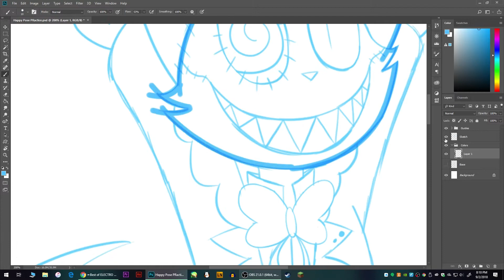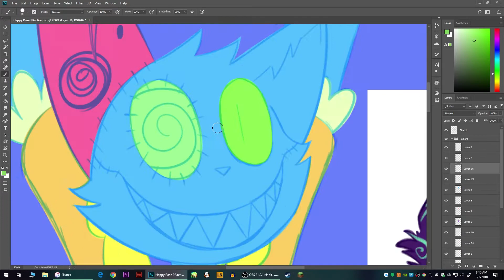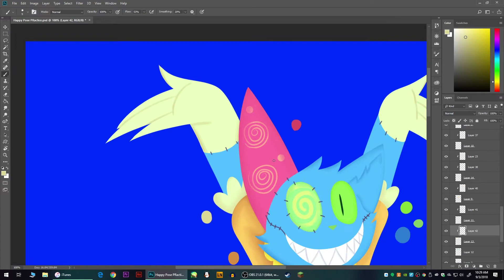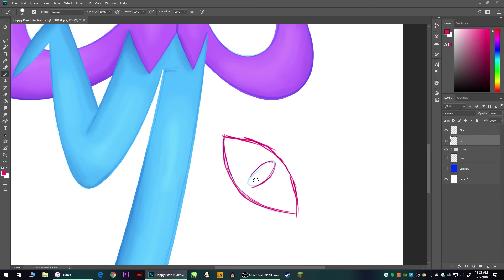Original Character Speed Art - Parade!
My oh my what a wonderful suit you are wearing~

Find Me Here!:
~YouTube (you're here :D)~